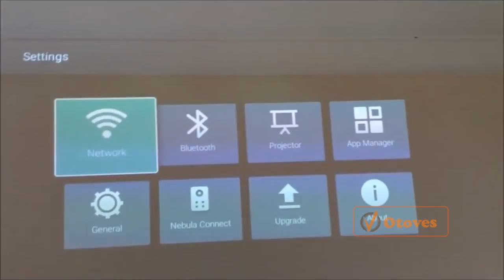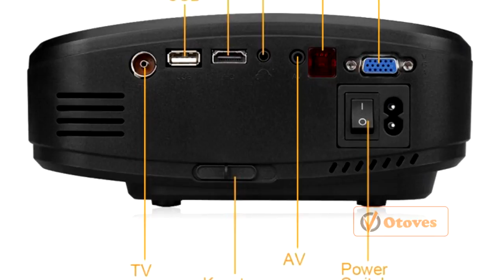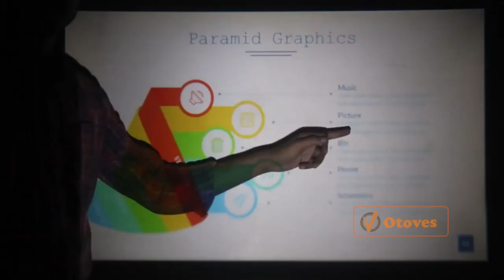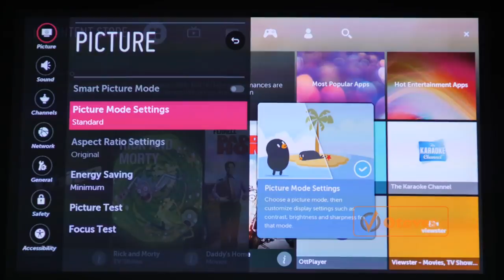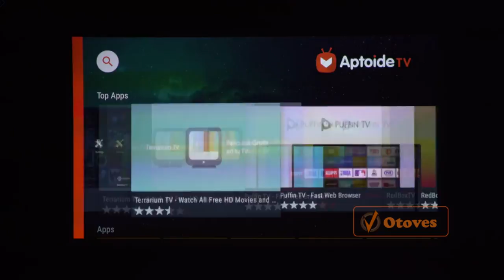7 Proyektor MINI Portabel Terbaik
Proyektor portabel adalah perangkat yang dapat memproyeksikan gambar pada layar. Perangkat elektronik ini tidak hanya digunakan untuk kegiatan bisnis, tetapi juga dapat dimanfaatkan untuk hiburan.
Berminat untuk membeli barang yang kami paparkan di video ini??? silahkan kunjungi LINK di bawah :
1. Cheerlux C6 Mini Wireless Projector
2. LG Mini beam
3. ANKER Nebula Capsule Projector
4. BenQ Mini Projector
5. View Sonic M1 Mini
6. LG Cine Beam
7. ASUS Zen Beam S2